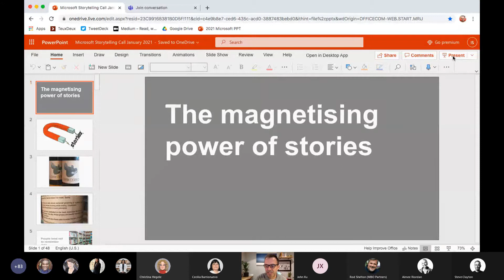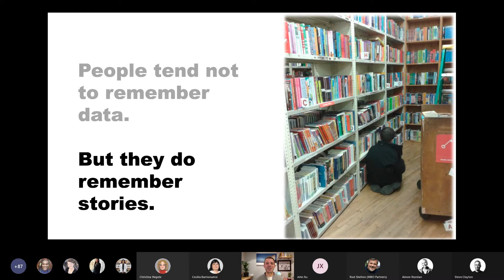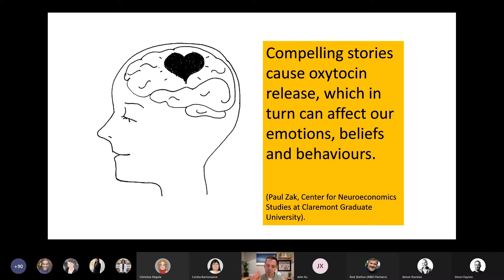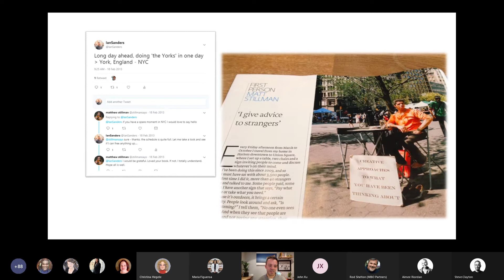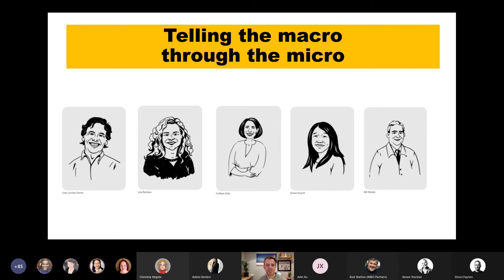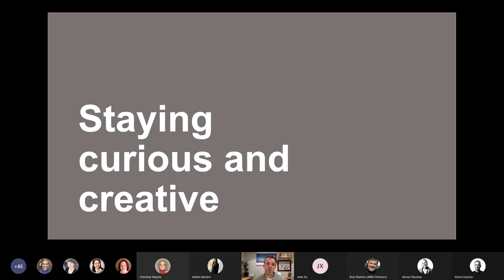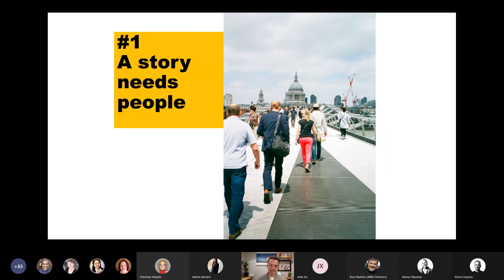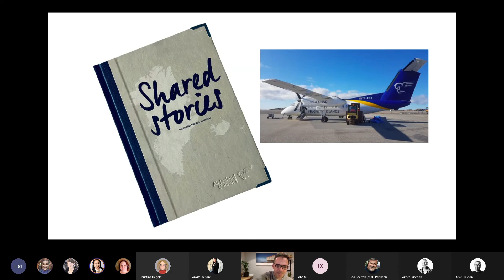The power of storytelling at work - Microsoft presents a conversation with Ian Sanders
In January 2021 Ian Sanders was a guest speaker for Microsoft's global community of storytellers: people across the organisation who are passionate about the power of storytelling.

In this session Ian shares his lifelong passion for storytelling, shining a light on some of his favourite examples and exploring how each of us can leverage the power of stories in our work life:

1. The magnetising power of stories - with examples from Gran Cerdo and Hiut Denim
2. How stories change how we feel - with an example from Humans Of New York
3. How good stories come from being curious - with examples from the BBC World Service radio series ‘Where Are You Going?’ and the ‘Story Safari’ I designed for my BBC workshop
4. Why zooming-in-tight is a good principle, how to tell the macro through the micro.
5. The benefits of sharing our personal stories at work, building empathy and team spirit.
6. How to stay creative and curious when we are working at home during the pandemic
7. A recap: Ian’s 10 storytelling tips for 2021